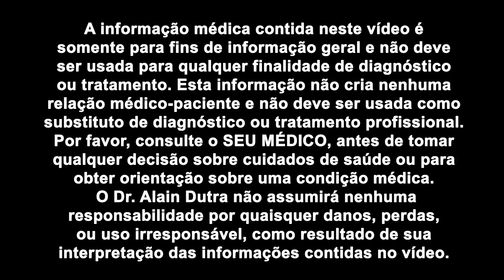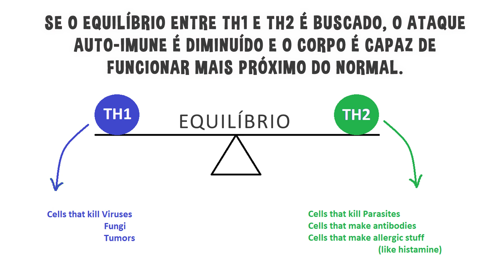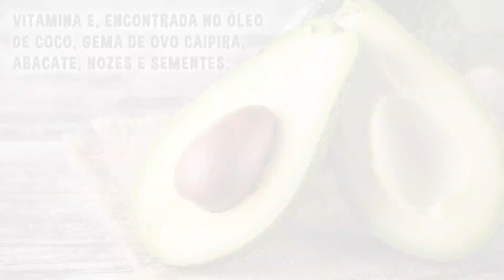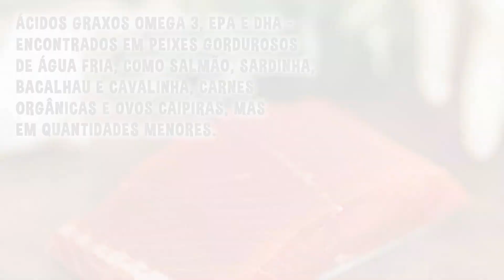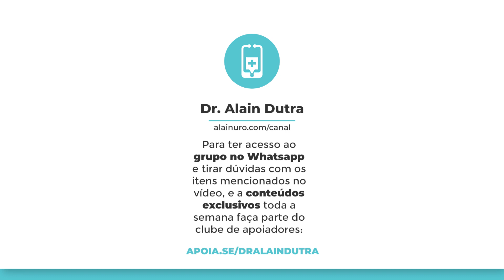Conheça os dois tipos de defesa TH1 e TH2 e sua importância para doenças autoimunes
Você quer conhecer a diferença entre os sistemas de defesa imune TH1 e TH2 e o que isso significa para o tratamento de doenças autoimunes ? É só acompanhar até o final.

Para ter acesso ao conteúdo exclusivo descrito nesse vídeo faça parte do grupo de apoiadores clicando no